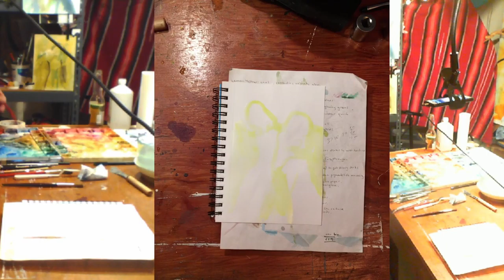5 + 1 Watercolor Studies (4-30-21)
5 Watercolor studies over a 54 minute session, on 4-30-21
sketch 6 = different camera setup from a 10 minute session on 5-1-21

Edits cuts each sketch into a section with final dry image

Cameras
  iP6s main camera (center)
  MS lifecam (right)
  Asus G74 laptop (left)

Captured with
OBS Studio
Camera for OBS Studio (on iP6s)

Edits
  Handbrake
  Resolve 17
  Photoshop v22.0.0